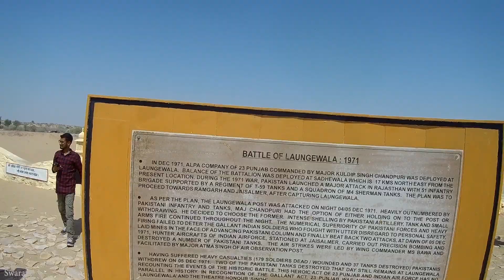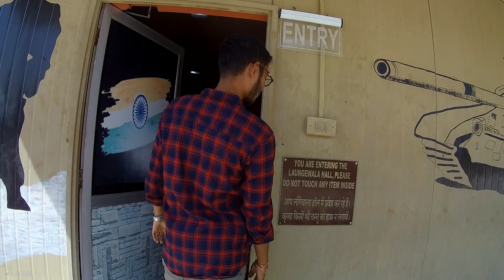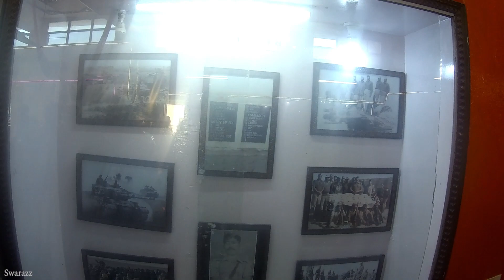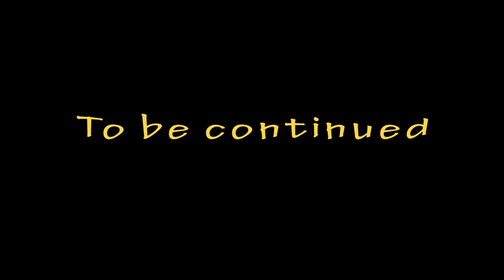ভাৰত-পাকিস্তান Border আহি পালোঁ | Longewala | Tanot Mata Temple | Pillar 609 | #61 | Rajasthan ep 9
Today we went to Longewala yuth Sthal, Tanot Mata Temple , India- Pakistan Border, pillar 609 where in 1971 indo-pak war took place and India won the battle of Longewala.The Battle of Longewala (4–7 December 1971) was one of the first major engagements in the western sector during the Indo-Pakithani war of 1971, fought between assaulting Pakistani forces and Indian brave defenders at the Indian border post of Longewala, in the Thar Desert of Rajasthan state in India. The battle was fought between 120 Indian soldiers and around 3000 Pakistani soldiers accompanied by 40-50 tanks